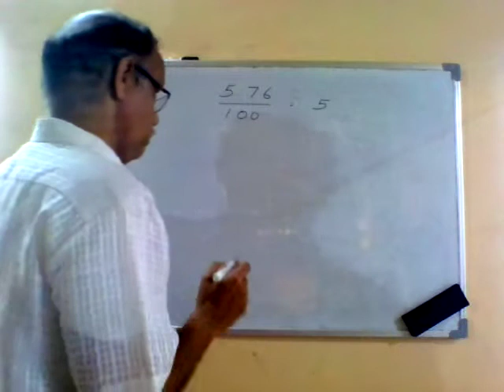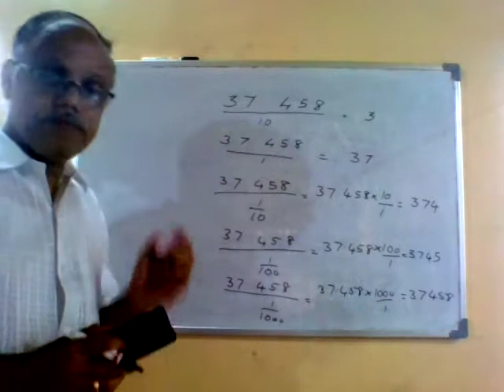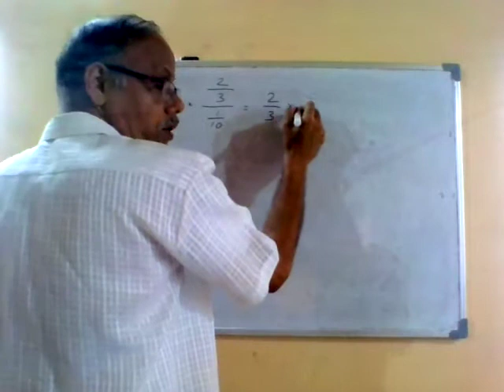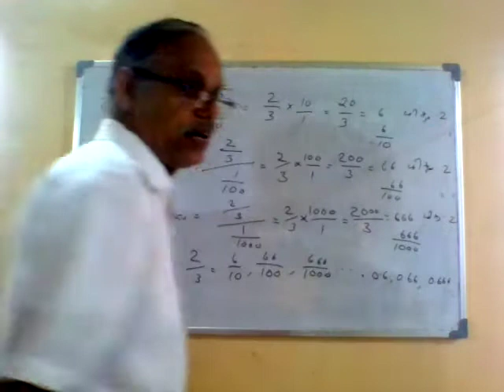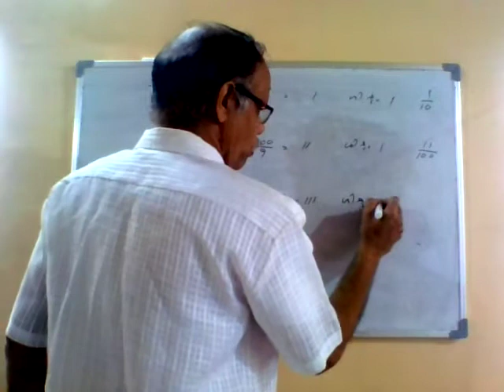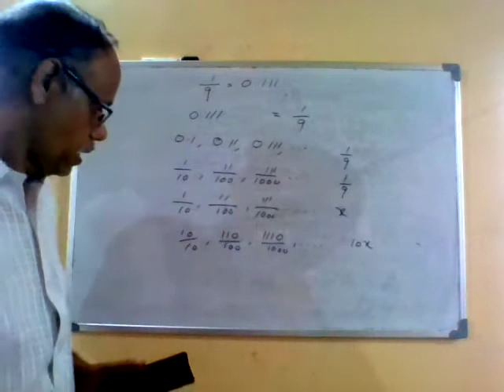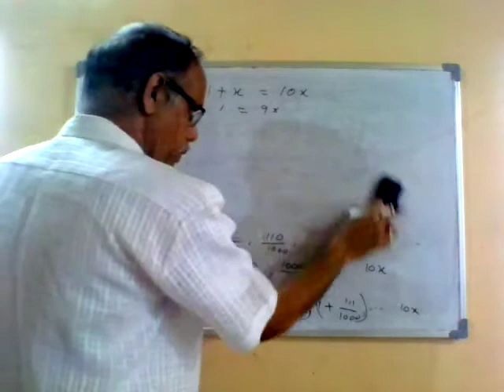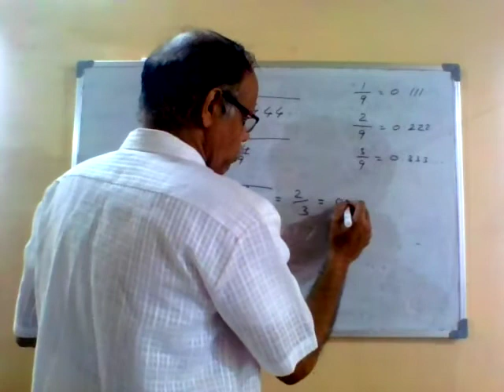ദശാംശ സംഖ്യകൾ 4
BARHSS BOVIKANAM ONLINE CLASS FOR 9TH STANDARD STUDENTS